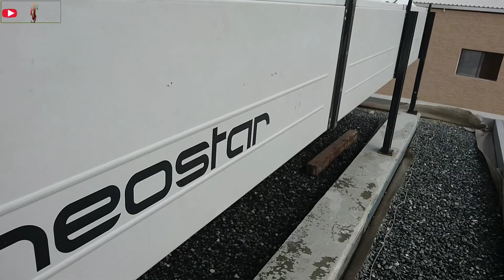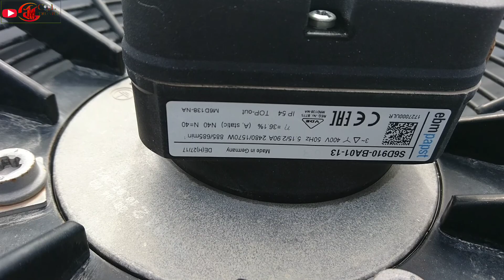NEOSTAR CONDENSER CLEANING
Preventive maintenance for Cold room and Freezer Condenser
Ito po ang pinaka important sa ating mga units na malinis palagi ang ating condenser.